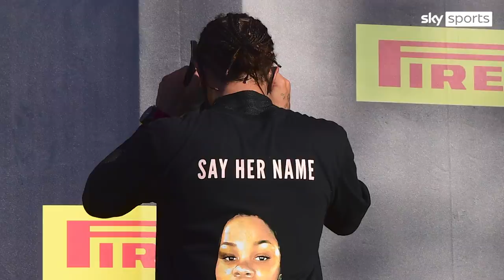Formula One urged to 'reconsider their strategy' ahead of Bahrain & Saudi Arabia Grands Prix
The Bahrain Institute for Rights and Democracy (BIRD) have written to Formula One asking them to reconsider taking races to Bahrain.

Criticism has also been focused on Saudi Arabia following 81 executions over the weekend. Formula One will be hosting a Grand Prix in Saudi Arabia at the end of the month.

Last week, Formula One terminated its contract with the Russian Grand Prix and the country will not have a race in the future, following the invasion of Ukraine.

Craig Slater joined Sky Sports News' with an update from Bahrain.

00:00 - Four days to go before first F1 race of the season
00:22 - Will drivers' make a protest?
01:17 - BIRD write to F1 asking them to reconsider future races
01:44 - Bahrain Government say they have 'led' human rights reform
02:11 - Martin Brundle spoke with Stefano Domenicali about human rights
03:31 - Rule changes regarding post-race ceremonies
04:19 - Stefano Domenicali on how things may shake up this season